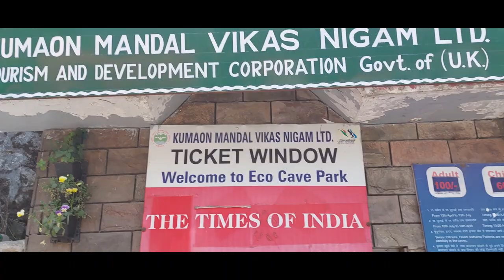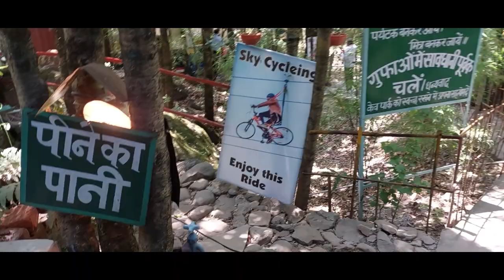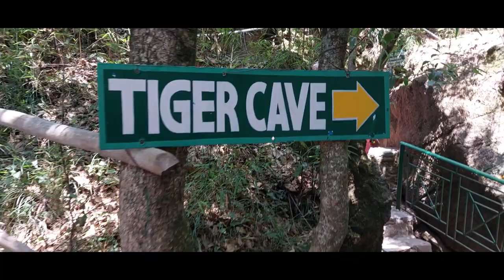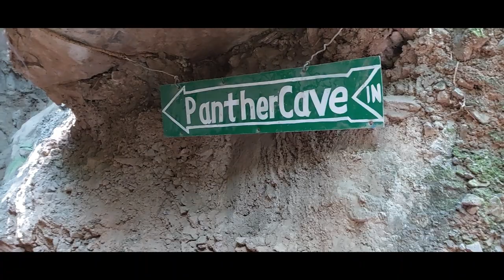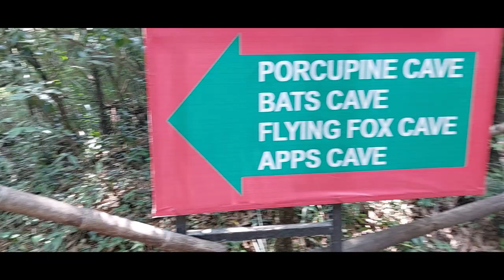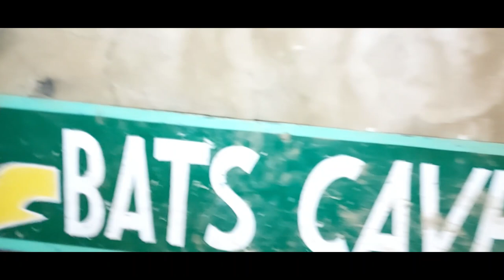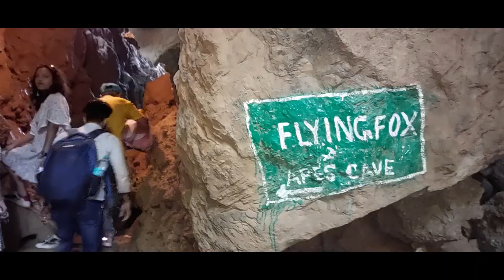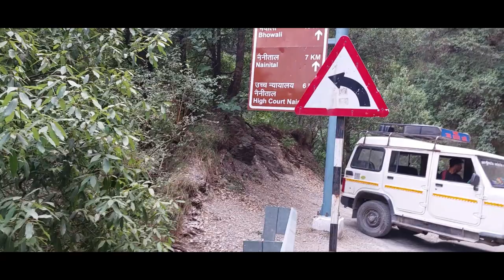Nainital Tourist Places | How to Travel Nainital | Nainital Travel Guide part 2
Nainital is situated in Uttarakhand and only 320 Km away from Delhi so nainital is a weekend place and you can also see snow in nainital in some times of the year. In this video I will give you a complete guided tour of nainital with complete information and tour budget. This video is divided into two part and for complete information watch both part of this video.

Nainital uttarakhand ka ek bahut hi prasiddha hill station hai aur yaha par ghumne ki bhi kai sari places hai. Nainital delhi se kewl 320 km hai jis se yaha par tourist weekend me bhi ghumne ke lie ja skte hai. Is video me aapko nainital ghumne ki puri jankari milegi aur aapko nainital kab kaise kaha aur kitne kharch me ghumna hai iski jankari bhi milegi jis se aap nainital ghumne ka plan asani se bana paenge. Ye video do part me hai aur puri jankari ke lie dono part jrur dekhe.

1. raj bhawan
2. nainital zoo
3. naina devi temple
4. bara patthar
5. botanical garden
6. cave garden
7. naina peak
8. naina lake
9. lover’s view point
10. himalyan view point
11. lake view point
12. mall road
13. sattal
14. khurpatal
15. lake tour
16. dorthy seat tiffin top